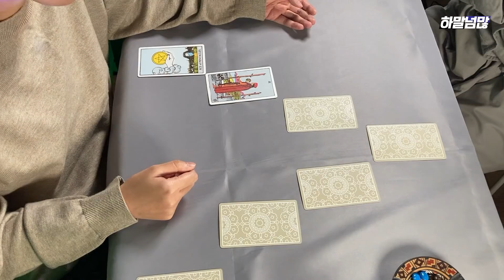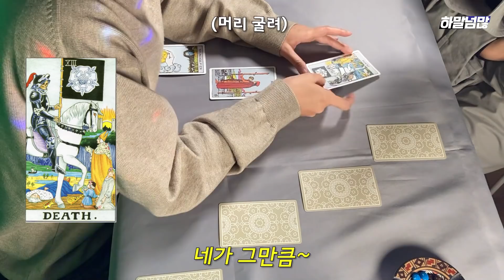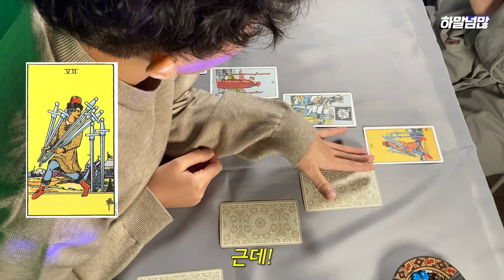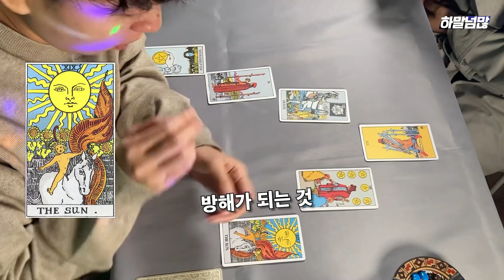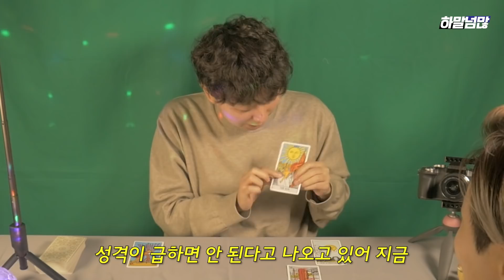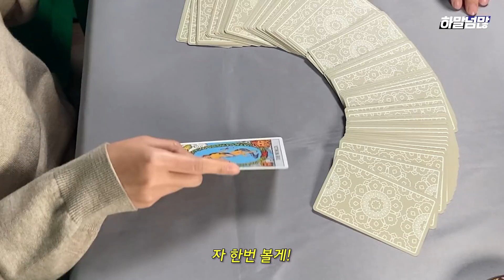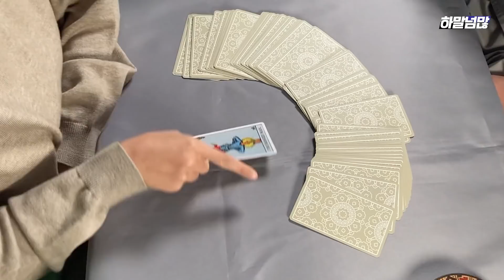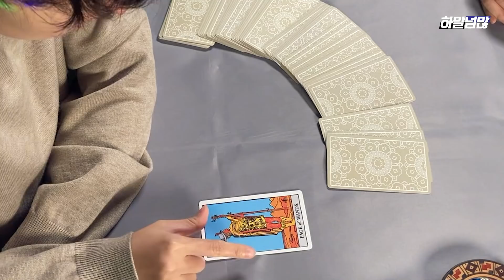(신들린 타로) 이 영상을 보면 미래가 보여요🌅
편집 : 나투